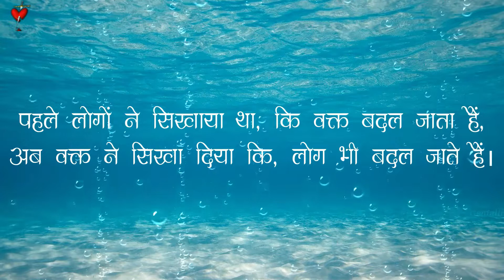Best Motivational speech | eyes opening inspirational quotes | Genially Life motivation | True Life